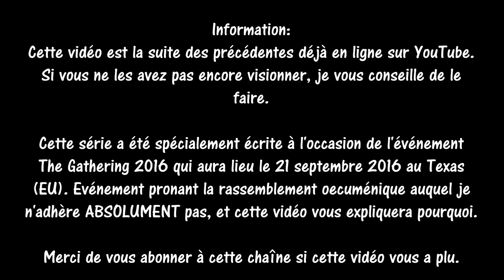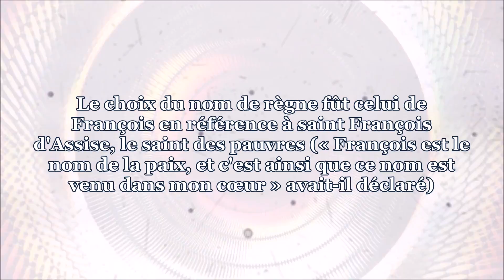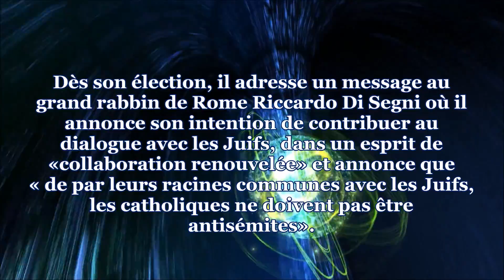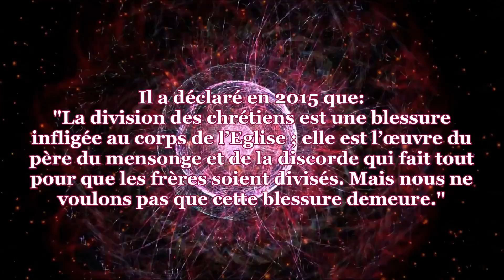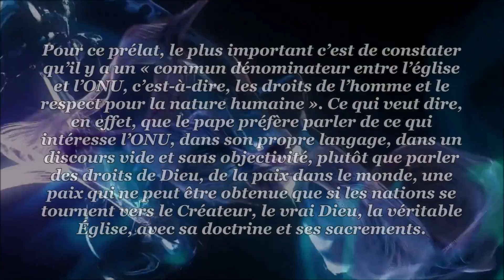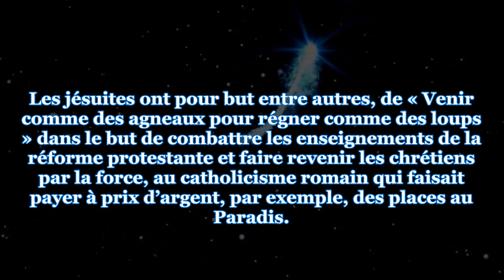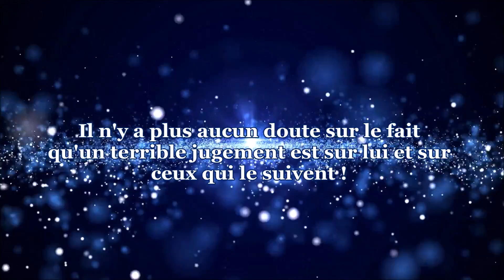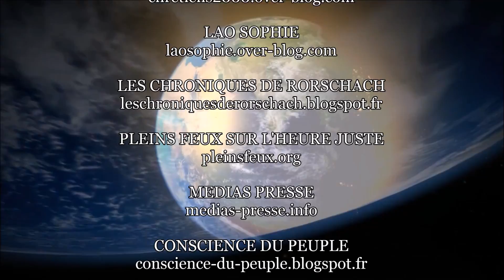Œcuménisme: Quand la religion devient une manipulation mondiale - Partie 2